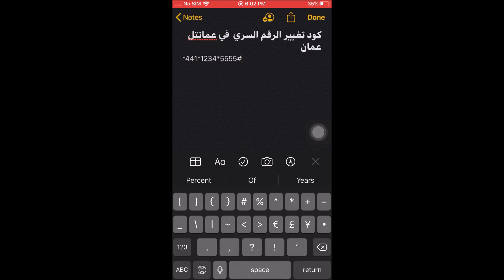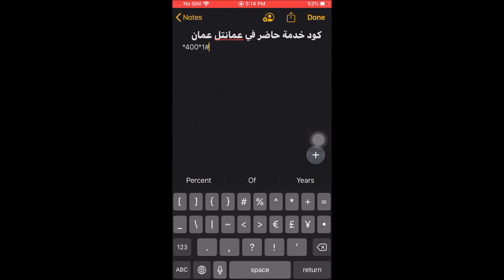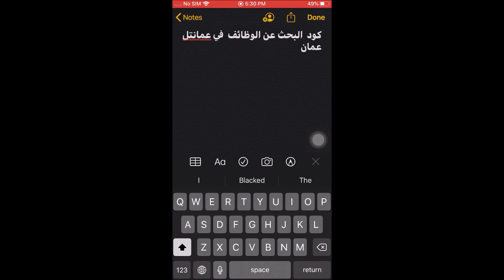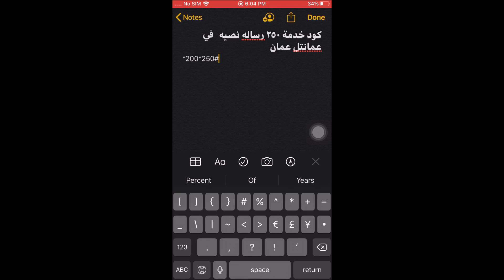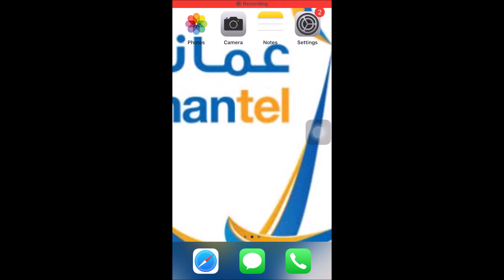جميع أكواد عمانتل عمان - Omantel Oman